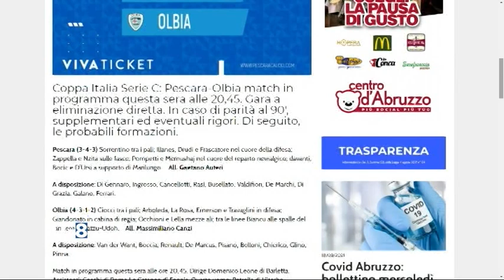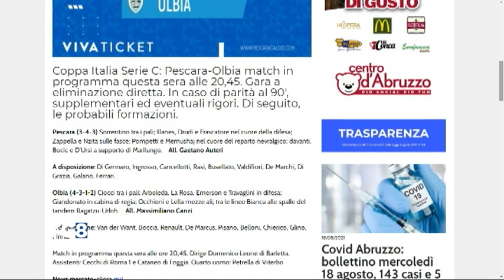Coppa Italia: Pescara - Olbia, le probabili formazioni